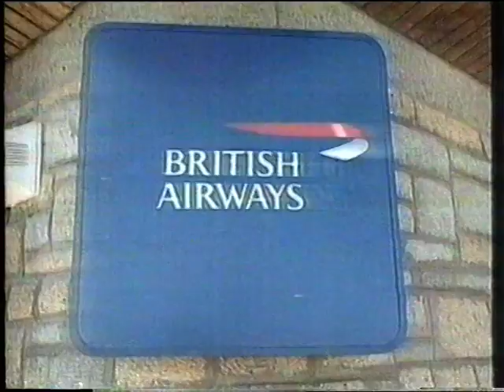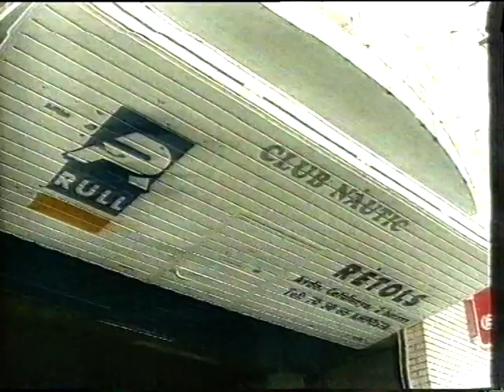ITN news and weather 29/12/00 Bryan Ferry